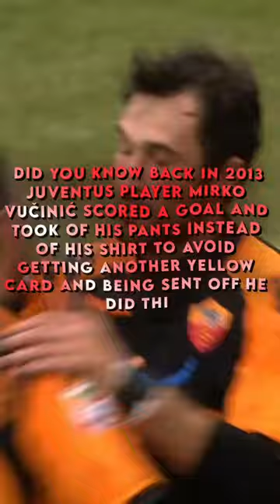My Bro Really Took Of His Pants To Celabrate 🗿💀